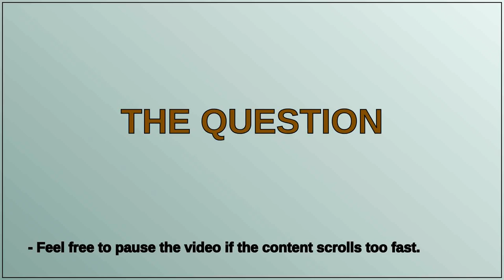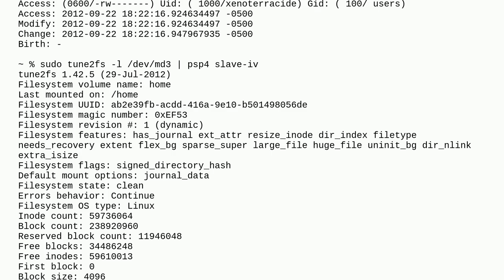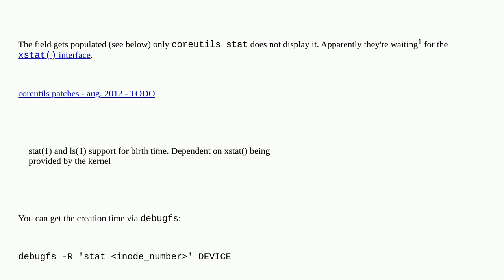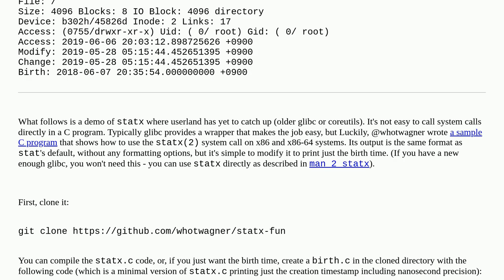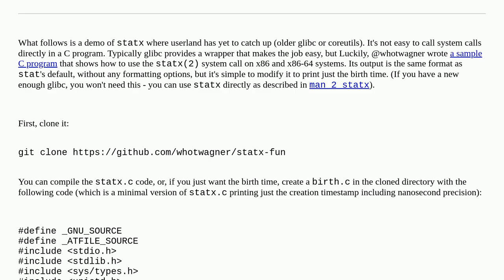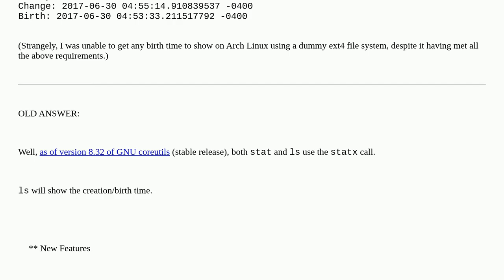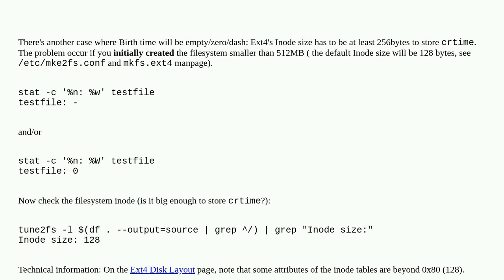Unix: Birth is empty on ext4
Birth is empty on ext4

A special thanks goes out to the community

  ext4 filesystems stat